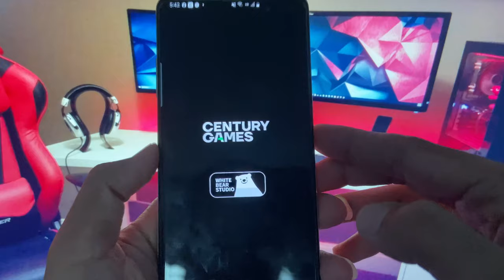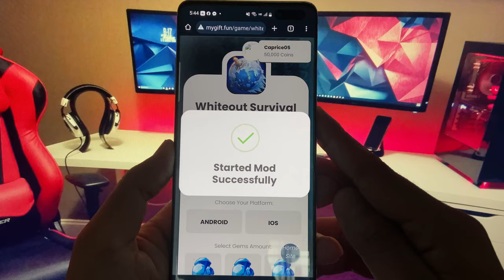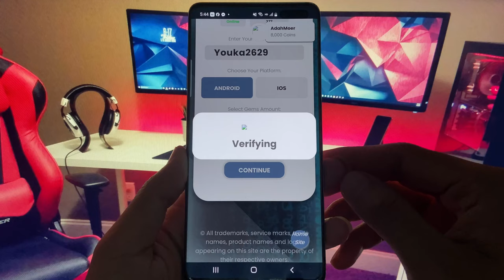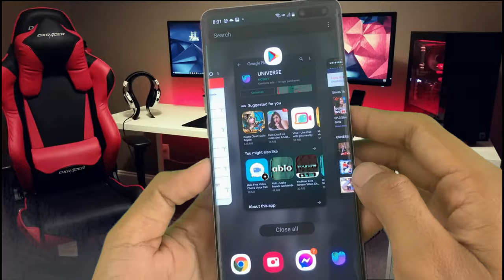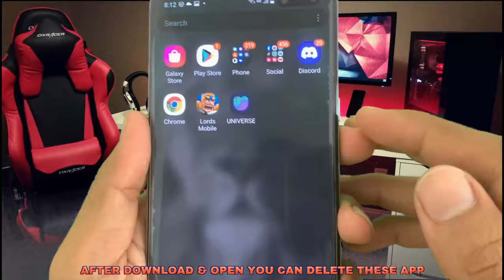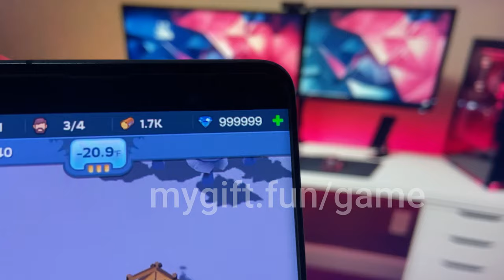Whiteout Survival Hack/Mod - Unlimited Gems iOS Android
Hello everyone! Welcome to the whiteout survival free gems 2024 tutorial! In this video, I'll show you the latest MOD that grants you unlimited Whiteout Survival Hack/Mod - Unlimited Gems iOS Android 🌟 for endless gameplay possibilities! Watch as I guide you through the simple steps to download this Whiteout Survival hack on any iOS or Android device 📱.

This game-changing MOD features unlimited gems in whiteout survival, allowing you to unlock resources, speed up progress, and dominate the game effortlessly. With this hack, you'll build the ultimate survival strategy without limitations, powering up your troops and bases in no time ⚔️.

White Out Survival APK is an intense and captivating adventure game that requires you to survive a cold and dangerous world. You'll find yourself in a world full of danger and uncertainty, as you battle for resources and allies.

You must gather resources, build alliances, and develop technologies to make it out alive. The game features realistic weather conditions, intuitive controls, stunning visuals, and challenging puzzles that will keep you captivated for hours.

Don't miss out on this incredible opportunity! Follow along to discover how to get the unlimited diamonds MOD today!